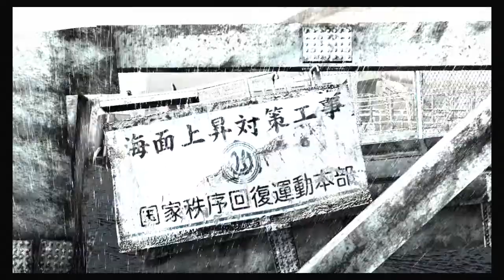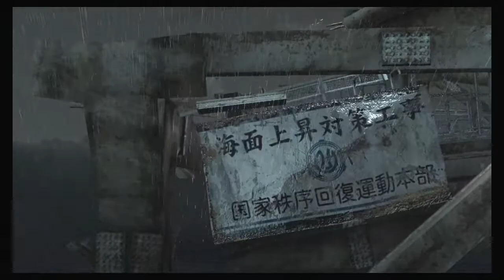Binary Domain │ Part 1: Gameplay │ Backlogged Games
Binary Domain (2012, PlayStation 3) No Commentary Gameplay

I was super excited to finally get around to playing this game. The only disappointing thing was I totally forgot PS3 games have to install too. I got all situated only to see the “Installing” screen… It was oddly entertaining though. Anyway… this game is amazing. I love games like this. A perfect meld between Sci-Fi and action. And the game is a “weekend” game that can get beat in just a few gaming sessions.